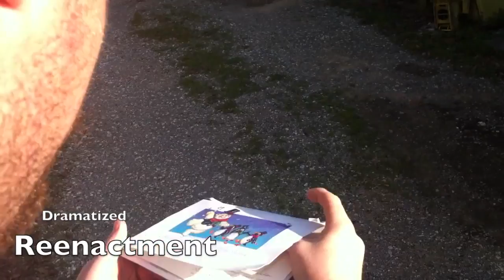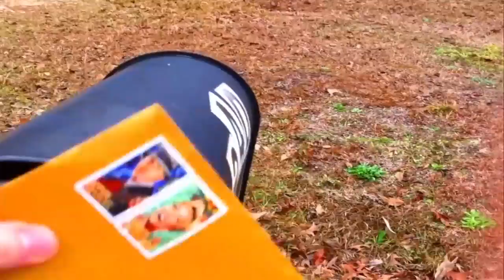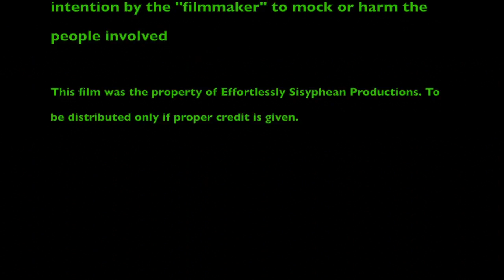Saving Christmas A Man a Card and Their Journey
The first of the 12 in 12 series.

A harrowing tale of entrigue and searching for someone and in the end finding yourself in the process...or something.